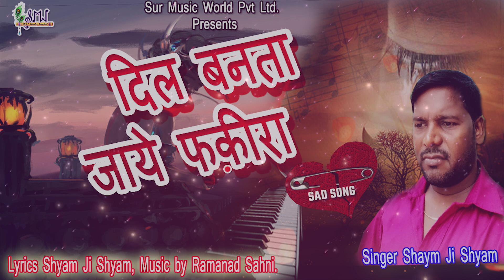सबसे दर्द भरा गीत - DIL Banta Jaye Fakira - दिल बनता जाये फकीरा - Hindi Sad Song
Song                  :-  Dil Banta Jaye Fakira
Singer                :-   Shyam Ji Shyam
Lyrics                  :  Shyam Ji Shyam
Studio                 : SMW MUMBAI
Music Lable       :- Sur Music World
Music Producer: Surinder Yadav
Copy Rights Reserved: @Sai Entertainment Films